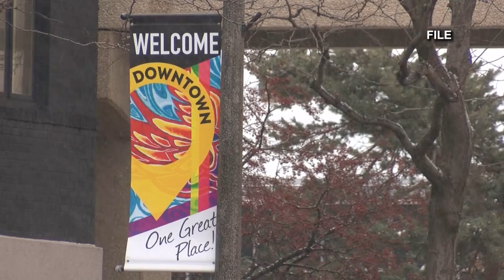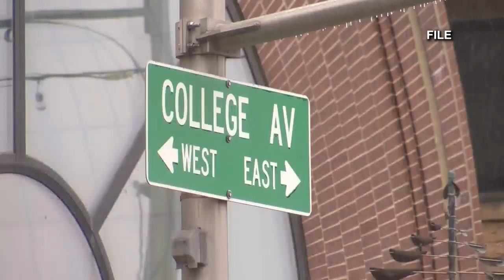Community Update 3/21/23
Appleton Mayor Jake Woodford joins Local 5 to talk about updates on the lane configurations to College Avenue, a friendly competition between Appleton and De Pere, and the upcoming Toward One Wisconsin conference.